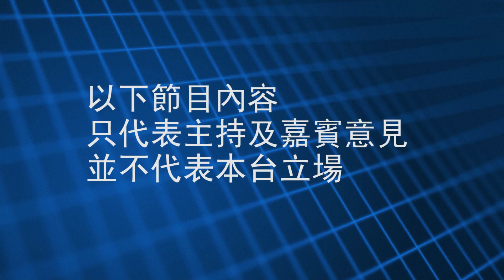《我只想身體健康》情緒病的認知與誤解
《我只想身體健康》

每星期邀請不同的嘉賓及專家，分享各種都市病的資訊及健康貼士。

面對生活上各種壓力，很容易引起情緒問題，要著重精神健康，當然要由了解著手。到底點先算情緒病？有咩徵兆？去到咩情況需要求助？覺我身邊嘅人有情緒問題又可以點幫佢？一連四集《我只想身體健康》，都會有香港心理健康協會嘅專家，同大家分享精神健康嘅重要性。

第4集
主持：陳杰屏
嘉賓：香港心理健康協會創辦人 - 蔡穎妍小姐、黎蕙美小姐